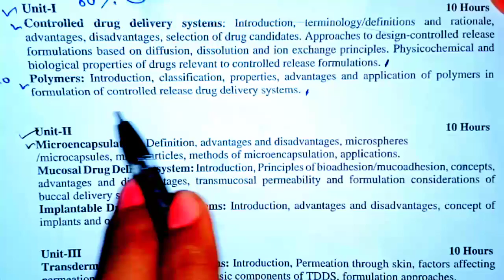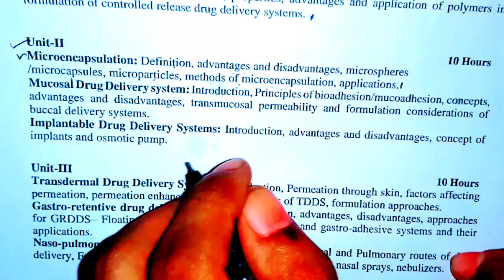Microencapsulation। Novel drug delivery system unit-2। Microsphere।Microparticles। Microcapsule।7sem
Hello friends-